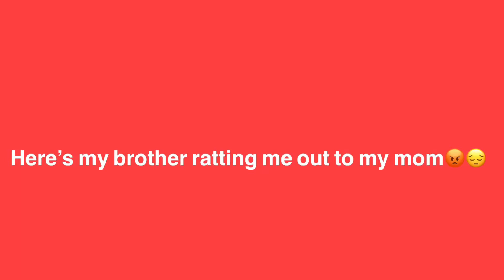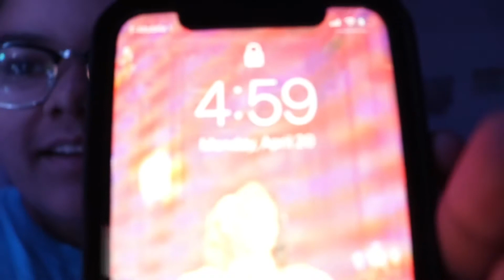Pulling an all nighter!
Hello big Tonka’s! Thank gosh my dad didn’t walk in if he did this video wouldn’t be up right now :-/